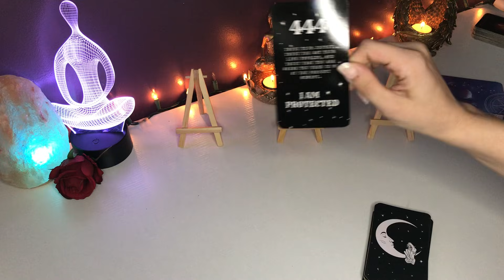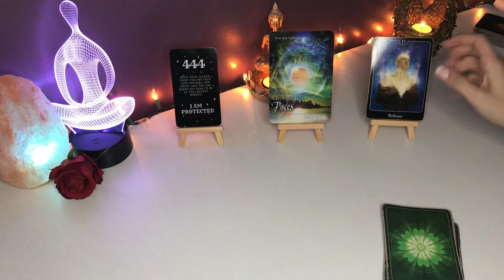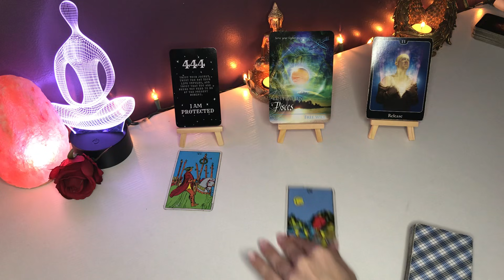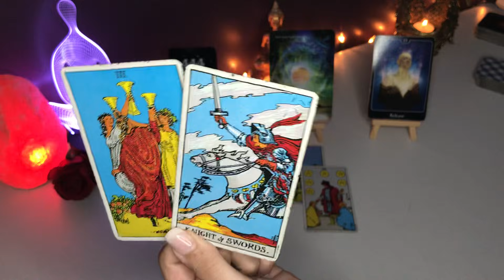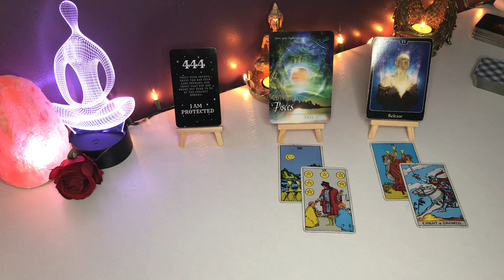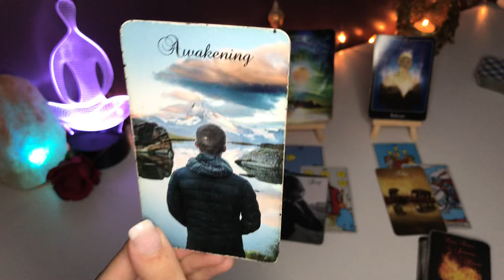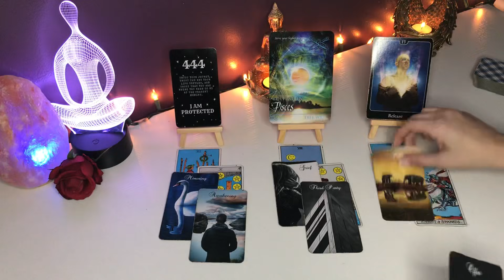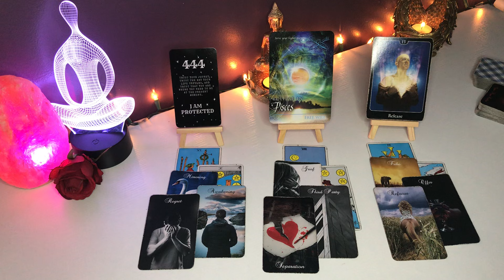*SAGITTARIUS* THE BIGGEST TRANSFORMATION OF YOUR LIFE THUS FAR!! SEPTEMBER WEEKLY TAROT